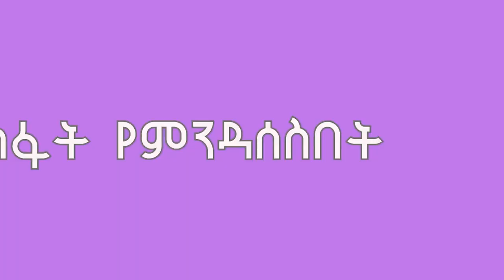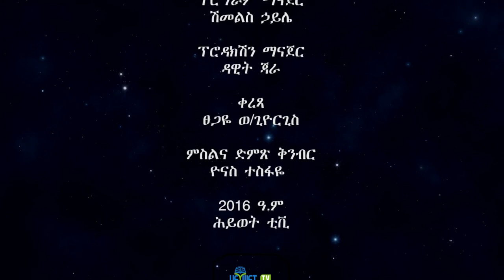ከእኔ ተማሩ በ መጋቢ ዳዊት ቆጢሶ ክፍል አንድ